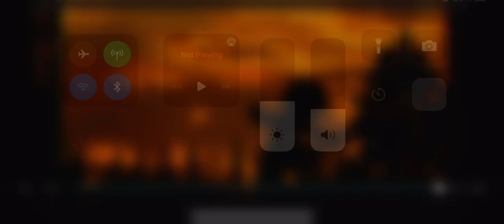Hehe I’m lonely👁👄👁